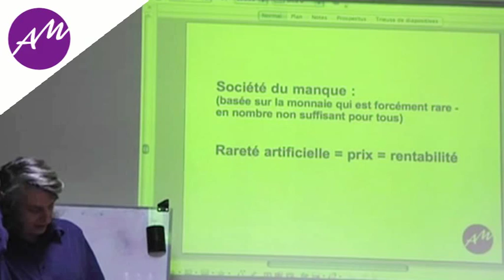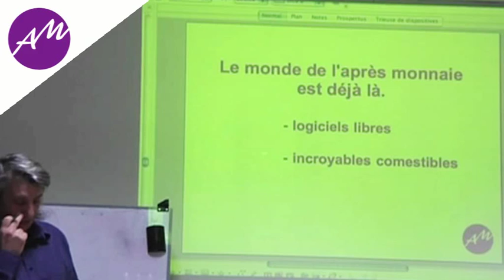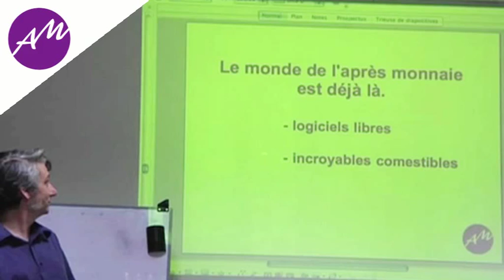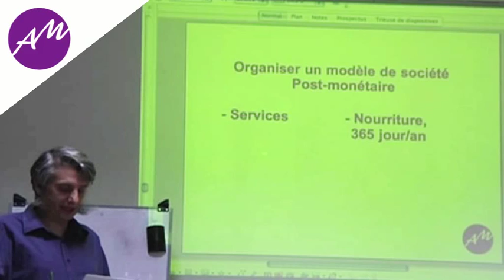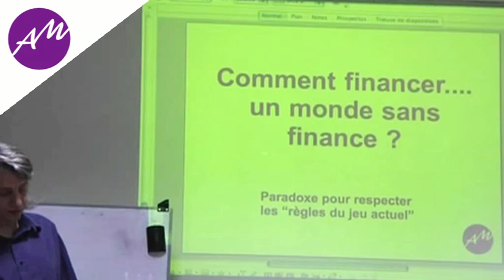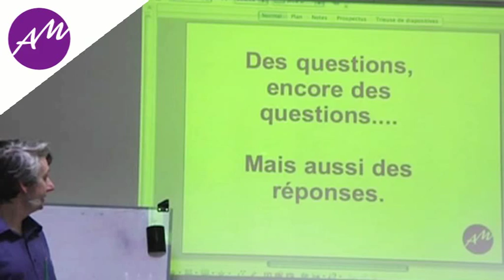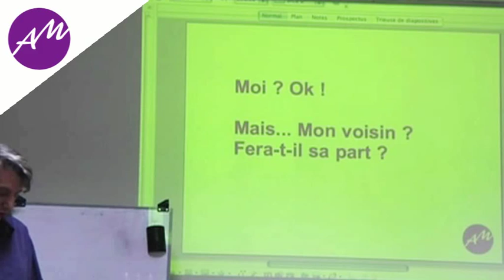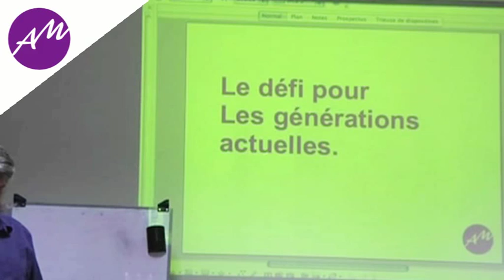Transition d'une société monétaire à une société post-monétaire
Extrait d'une conférence présentant un aperçu rapide de possibilités pour passer d'un monde utilisant de la monnaie, à un monde n'utilisant plus de monnaie.